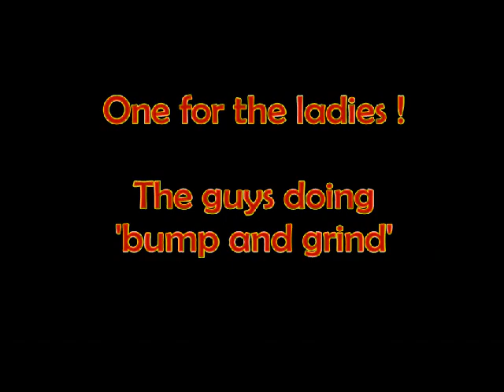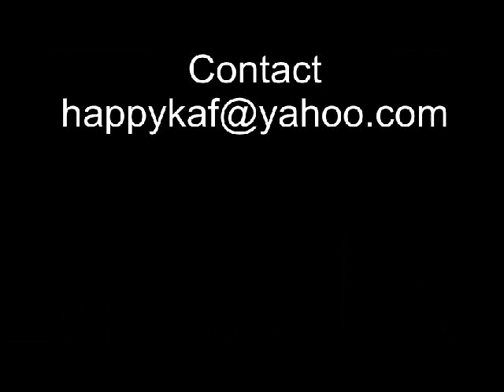one for the ladies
the guys provide entertainment at the GOLDEN OLDIES social at the Tamworth Tennis Club